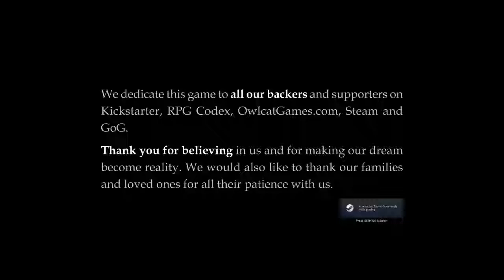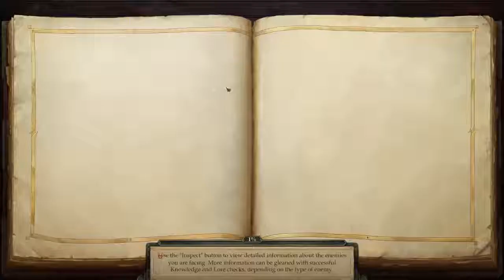Pathfinder Kingmaker Ep 64 Shivering Glade And Crooked Teeth